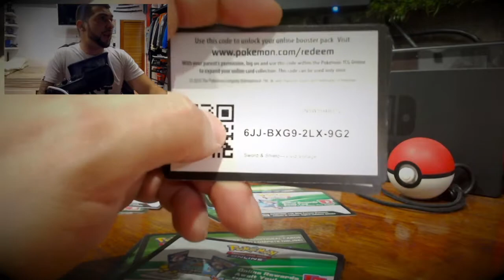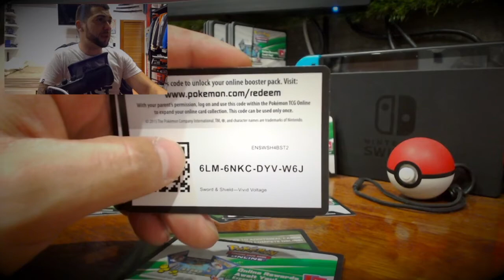Pokemon "TCGO" Trading Card Game Online Booster Pack & Online Rewards Code Giveaway #74